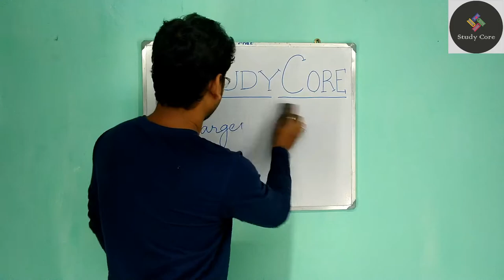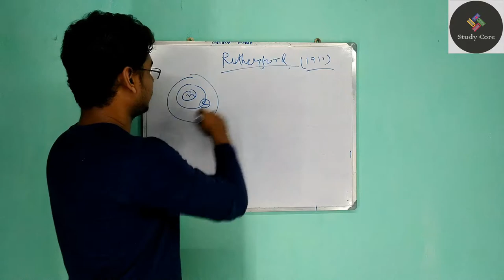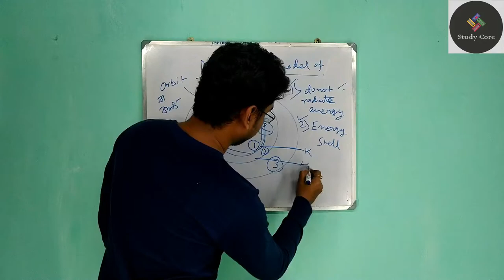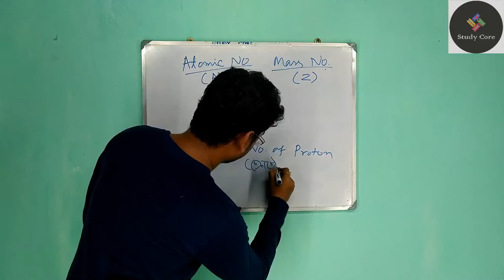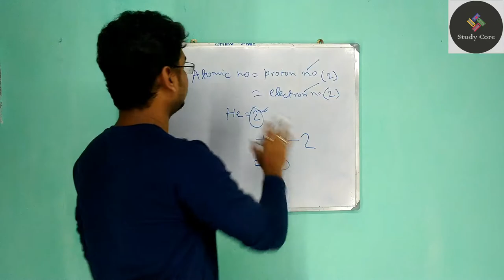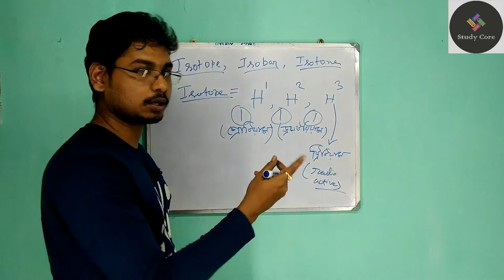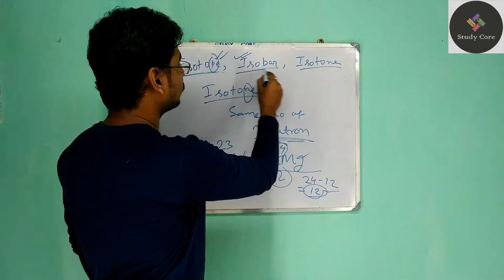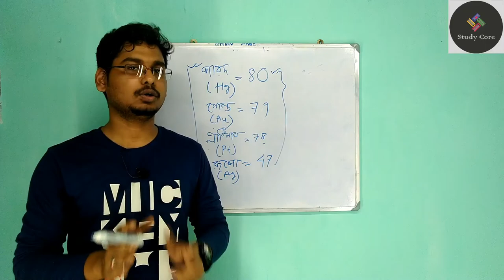ATOM & MOLECULES (PART -2) | JEXPO 2020 | STUDY CORE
Free regular classroom course.
One more video to come on this topic .